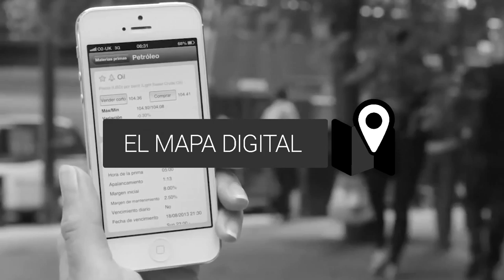El dinero nunca duerme - Promo